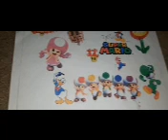DISNEY 🐭VIDEOS 🎥 Sound off. Soundtrack.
Here’s a Disney 🐭 videos 🎥 music 🎶 🎼🎵🎸🥁🎹 soundtrack of sound off!